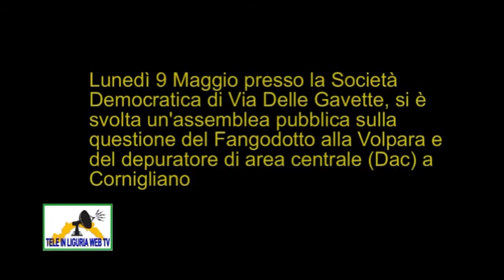Intervento di Paolo Aimé ( Consigliere Municipio IV Media Valbisagno)su tele-in-liguria-webtv.com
su tele-in-liguria-webtv.com Problema inquinamento Genova-ValbisPaolo Aiméagnio..Questione FANGODOTTO.” Non si può più aspettare”Nella Intervento di .Paolo Aimé (Consigliere Municipio IV Media Valbisagno) Questione FANGODOTTO